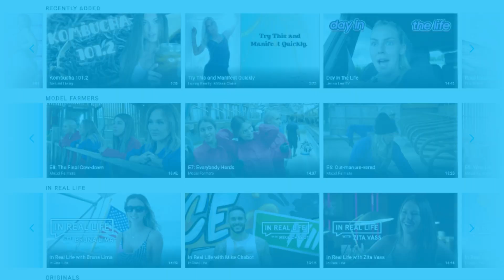Top OFTV Moments from January 2023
Let’s kick off 2023 in style with some fresh new OFTV programming. Whether you’re hooked on cooking competitions or you can’t get enough combat sports, chances are you’ll find your new obsession on OFTV. Let’s count down the top OFTV moments in January 2023.

00:11-00:23
This Is Fire S2E1: Kebabs |

00:24-00:31

00:32-00:41

00:42-00:58
Steph Mi | "Let's Get This PART-TEE Started"